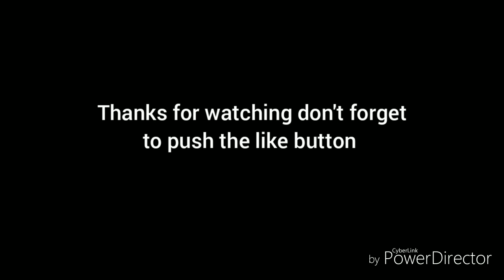Jumping a Belgian draft horse can she even jump Esp 2/ season 1